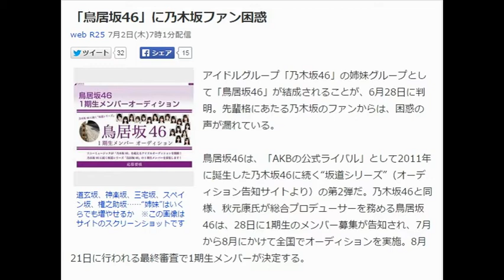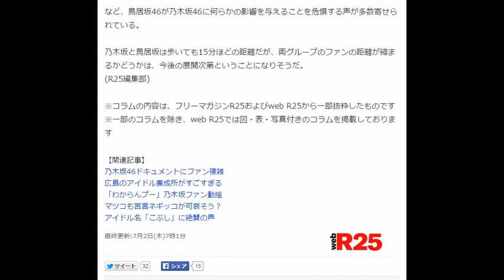「鳥居坂46」に乃木坂ファン困惑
web R25 7月2日(木)7時1分配信

道玄坂、神楽坂、三宅坂、スペイン坂、権之助坂……“姉妹”はいくらでも増やせるか　※この画像はサイトのスクリーンショットです
アイドルグループ「乃木坂46」の姉妹グループとして「鳥居坂46」が結成されることが、6月28日に判明。先輩格にあたる乃木坂のファンからは、困惑の声が漏れている。

鳥居坂46は、「AKBの公式ライバル」として2011年に誕生した乃木坂46に続く“坂道シリーズ”（オーディション告知サイトより）の第2弾だ。乃木坂46と同様、秋元康氏が総合プロデューサーを務める鳥居坂46は、28日に1期生のメンバー募集が告知され、7月から8月にかけて全国でオーディションを実施。8月21日に行われる最終審査で1期生メンバーが決定する。

グループ名の「鳥居坂」は、住所としては東京都港区六本木5丁目、NHKの朝ドラ『花子とアン』の主人公・村岡花子が通った学校のモデルとなった東洋英和女学院や、シンガポール大使館などが立ち並ぶ都心の超一等地にある、かなり急勾配の坂だ。

乃木坂46の「乃木坂」は、所属レーベルのソニー・ミュージックエンタテインメントが所有する「SME乃木坂ビル」から取られたものだったが、「鳥居坂46」は、乃木坂のアンダーメンバー（「選抜」に選ばれなかったメンバー）が今年4月にライブを行った「東京・Zeppブルーシアター六本木」が、鳥居坂を上った場所にあることが由来だという。

乃木坂46の結成から4年を経て誕生した姉妹グループだが、アイドルファンの反応は微妙だ。

「“坂道”シリーズというのは面白いなぁ！ どんな感じになるんだろう」
「鳥居坂46も可愛い子だらけだといいなあ」

と、期待の声もあるものの、

「鳥居坂とか言いづらいわ」
「鳥居坂ってなんか語呂が悪いというか呼びにくいというか、姉妹グループというよりはパチモンみたいな名前だよなー」
「まず鳥居坂ってどこ」
「鳥居坂って初めて聞くなぁ…。神楽坂の方が良かったのでは…？」
「あたしゃ生まれてからずっと都民だけど鳥居坂なんていう地名初めて聞きましたよ。田舎モンですまんな」

など、鳥居坂の“呼びにくさ”や知名度の低さを指摘する声が少なくない。

そして、お姉さんグループの乃木坂46のファンと思われる人からは、

「鳥居坂にはやっぱり乃木坂からの兼任や移籍があるんですかね」
「鳥居坂で活性化させようというのはいいが、某AKBのように移籍やら兼任やらという組閣をこの坂シリーズとしてやって欲しくはない」
「鳥居坂46誕生だって これ絶対何人か引き抜かれて移籍させられるノリやな」
「坂シリーズて。乃木坂も姉妹化して移籍とかやりだすんかな。なんだかなぁ」

など、鳥居坂46が乃木坂46に何らかの影響を与えることを危惧する声が多数寄せられている。

乃木坂と鳥居坂は歩いても15分ほどの距離だが、両グループのファンの距離が縮まるかどうかは、今後の展開次第ということになりそうだ。
(R25編集部)